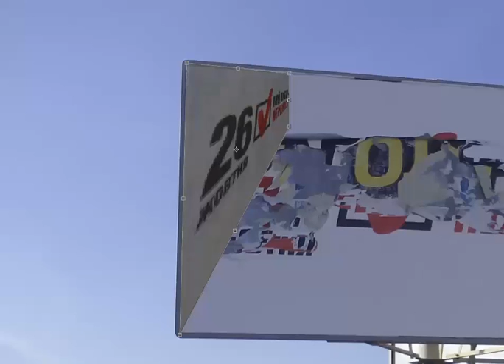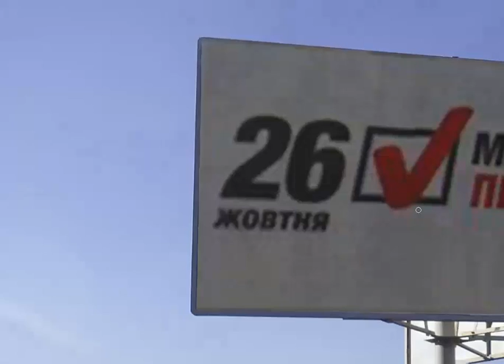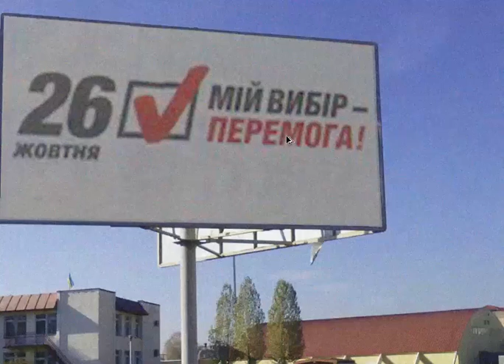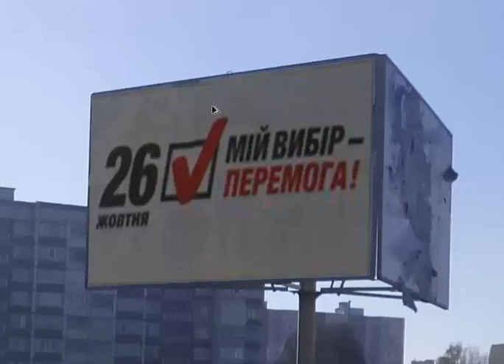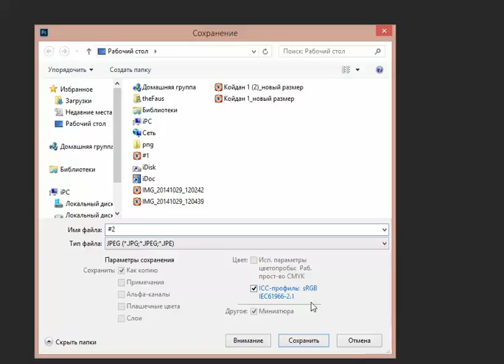Ретуширование рекламного борда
Потраченное время: 17 мин.